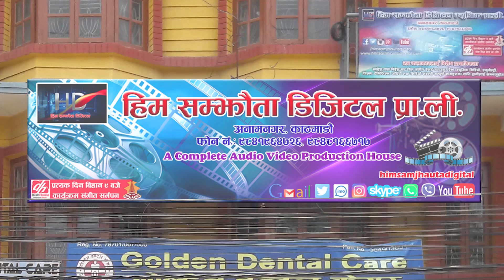कारुणिक गित गाउघरमा तिम्रो चर्चा बिदेसमा मेरो पसिना New Nepali Superhit म त् जिउदै Lok Song 2074HD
Him Samjhauta Digital Presents :-Timrai Charcha Chh Re
Song:- Timrai Charcha chha re
Vocal:- Yam Sagar Bk And Sharmila Lamshal
Lyrics:-Yam Sagar Bk